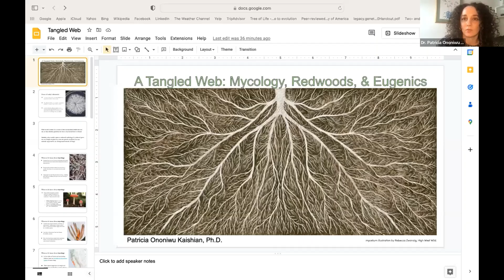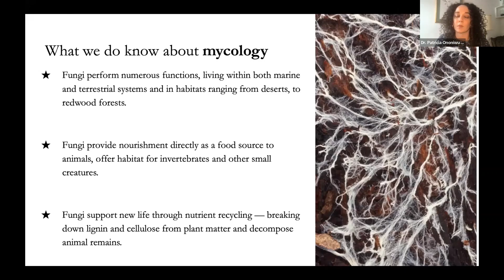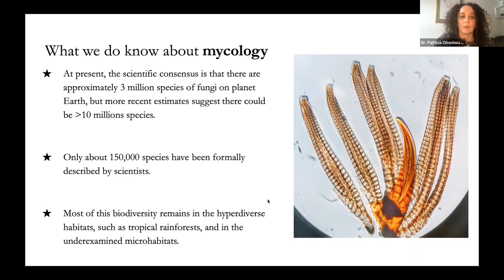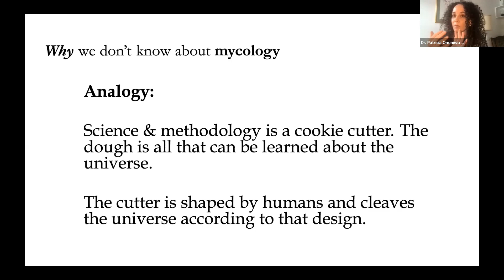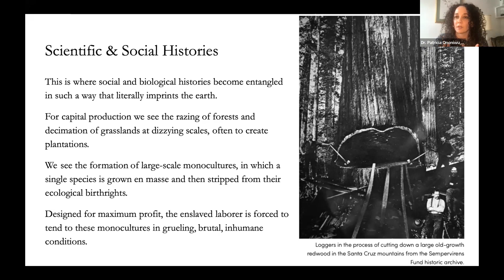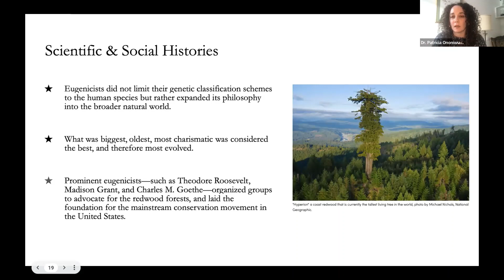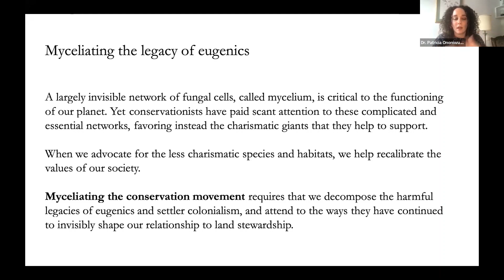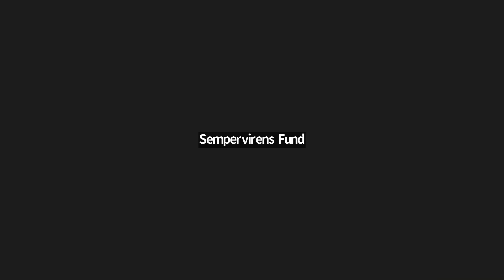Under the Redwoods: Mycology, Redwoods, and Eugenics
Join mycologist and Bard College visiting professor Dr. Patricia Ononiwu Kaishian for a conversation about the troubling roots of the redwoods conservation movement and how mycology can inspire us towards reconciliation.

00:00 Start
00:22 Land acknowledgement
00:54 Webinar introduction
01:33 Semper Virens updates
03:57 Introduction to Dr. Patricia Ononiwu Kaishian
05:03 Dr Patricia Ononiwu Kaishian begins her talk
35:09 Q&A